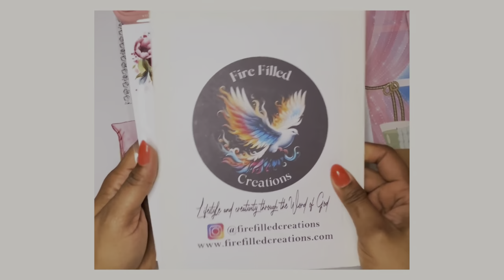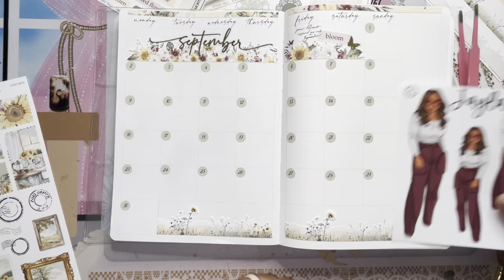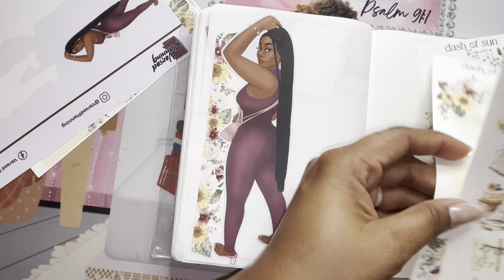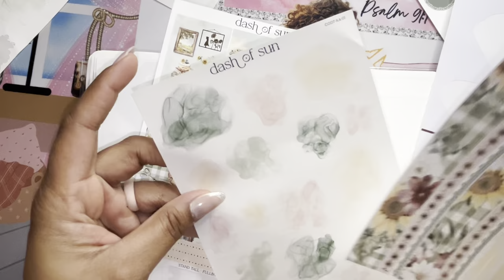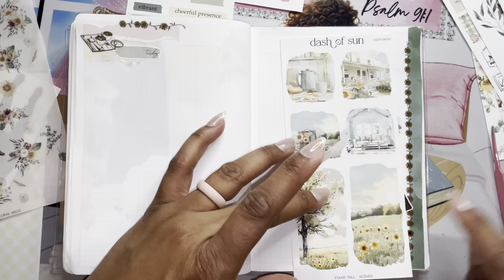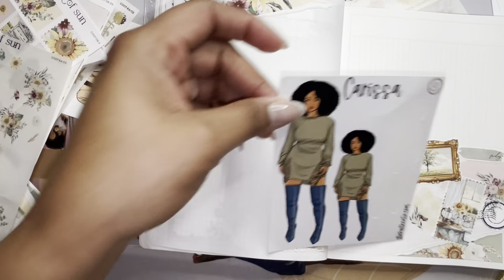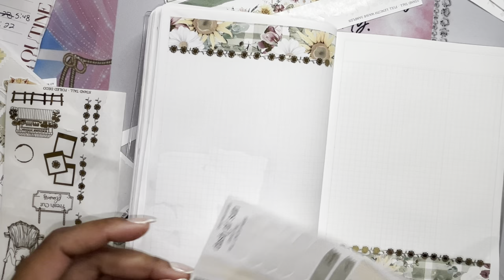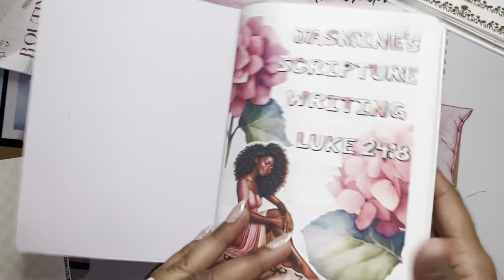Scripture Writing Planner Setup Week 36 And Life Update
Hey yalllll! For those coming back thank again for stopping by. For those new here… OMG!!! I’m so happy you stopped back.

We are setting up my Aura Estelle B6 planner. I use this planner for Scripture Writing. I set it up the week before so I will have time for the scripture and studying what it’s saying to me in the mornings when I have my time with God.

PR sites and codes